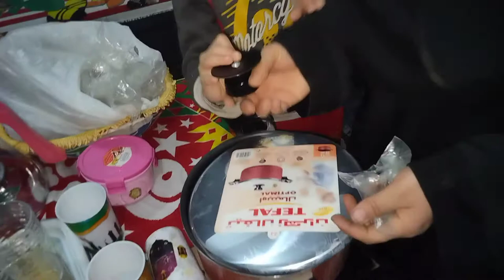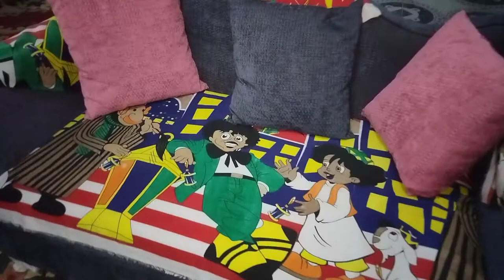وقفة رمضان حضرنا نفسنا لاستقباله بحاجات جديدة وعملنا الزينة وظبطنا المظابيط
وقفة رمضان حضرنا نفسنا لاستقباله بحاجات جديدة وعملنا الزينة وظبطنا المظابيط وطلعنا كويتيات جديدة للشاى والبلح والعصير ورتبنا الغسيل لحد الطبلة ما لفت